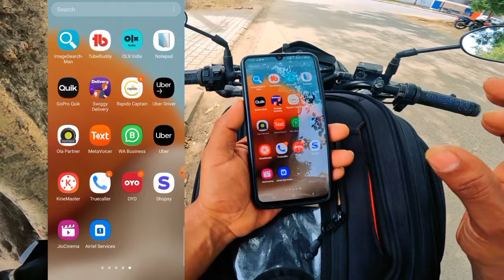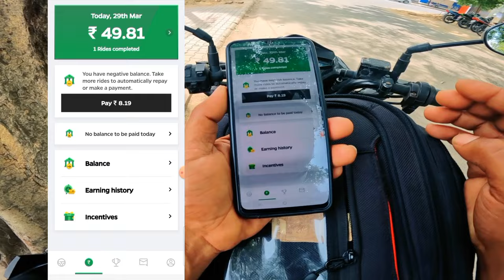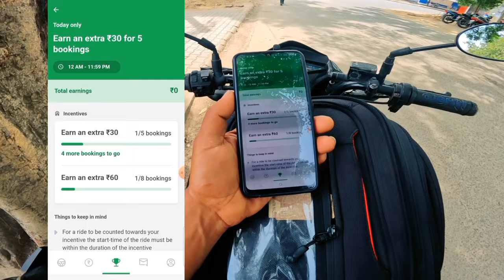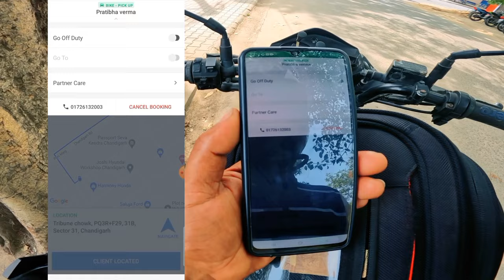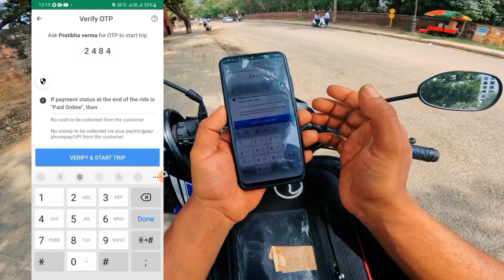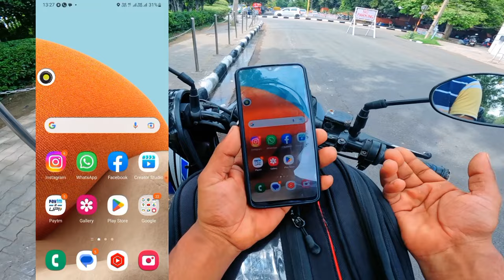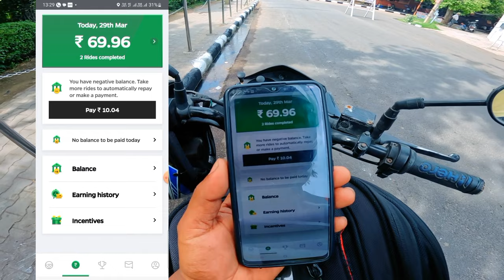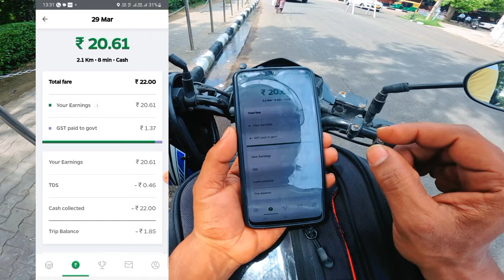Ola में पहला Ride कैसे Complete करे || How To Use Ola Partner App || Rahul Vlogs BR04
ola Bike Training Video
ola patner app kaise chalaye
ola me pahla ride kaise Completed kare
Ola Bike Ride in Chandigarh
ola Bike job in Chandigarh India
Ola me kam kaise kare
Ola me kam kaise hota he